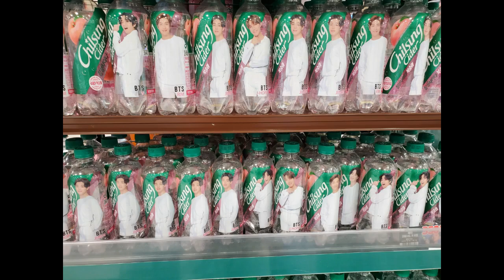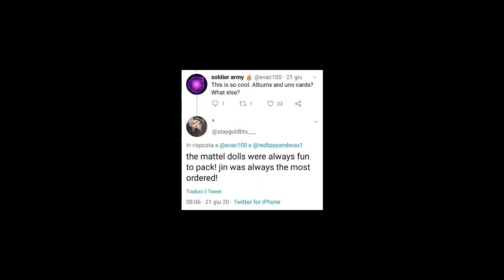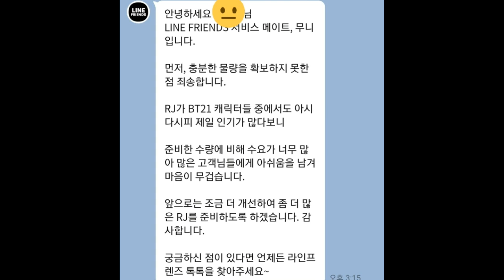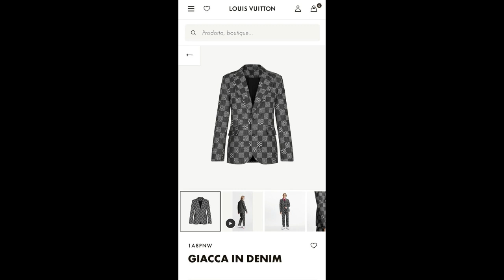SOLD OUT KING JIN BTS & JUNGKOOK BTS , INI BUKTI KEKUATANNYA! PEMBARUAN HYUNJOO APRIL VS DSP (KPOP)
KPOP NEWS

Orang Dalam Industri K-Pop Mengungkap Mengapa Media DSP Kemungkinan Kalah Gugatan Terhadap Mantan Anggota APRIL Lee Hyunjoo

King of Sold Out - Mengapa Anda tidak dapat membeli produk yang menampilkan Jin BTS

Sold Out King ”Jungkook menyebabkan jaket Louis Vuitton seharga $ 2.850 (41jt) terjual di 29 negara!